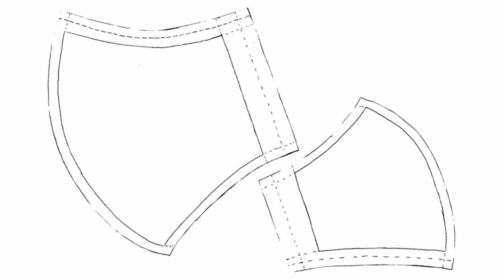МАСКА для лица МНОГОРАЗОВАЯ своими руками! Как сшить маску из ткани. DIY Easy mask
Всем привет! Сегодня будем шить многоразовую маску из ткани, технология очень проста и нет ничего сложного, можно эту маску пошить и вручную. И размер этой маски рассчитан на средний тип лица.! Так что не расстраиваемся если не нашли обычные медицинские маски в аптеке, берем иголку и нитку и вперед!

Hello! Today we will sew a reusable fabric mask, the technology is very simple and there is nothing complicated, you can sew this mask manually. And the size of this mask is designed for the average type of face.! So do not be discouraged if you did not find the usual medical masks in the pharmacy, take a needle and thread and go!
Generally enjoy your viewing and be healthy!

Кидайте денежку сюда на развитие канала, на материалы! Буду ооочень благодарна, заранее СПАСИБО!))))))

Мой канал специализируется на разных поделках,переделках, DIY. А также  на теме про шторы, про карнизы, рассказываю про шторную тесьму, фурнитуру и т.д. А также есть разные видео с путешествий. Готовлю еду иногда. Так что добро пожаловать на мой канал! У нас здесь интересно!

самоделки, поделки,  переделки, своими руками, handmade, diy, своими руками,